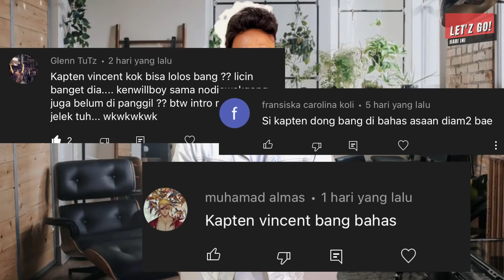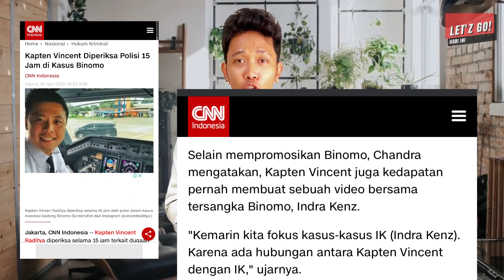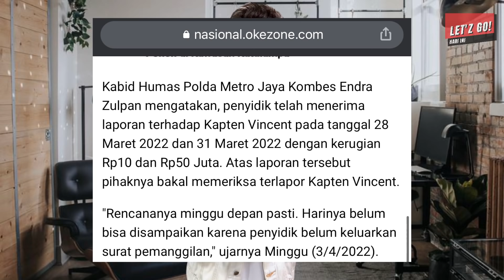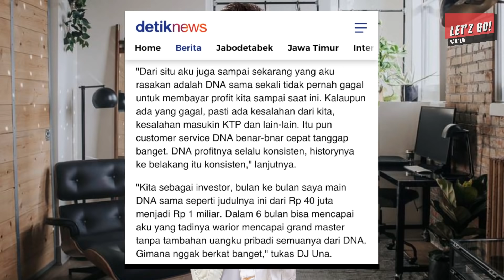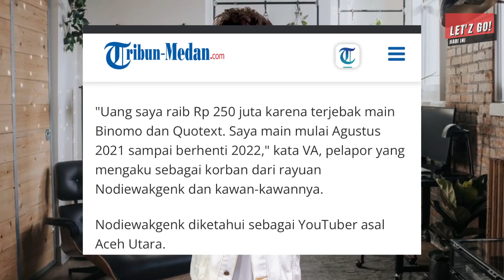Bongkar!!!Alasan Kenapa Para Affiliator Ini Belum Bisa Ditangkap Padahal Sudah Ada Bukti Digital